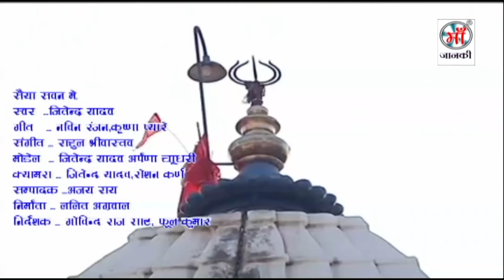HD - Baba Dham Jaiti || Devghar Ghumadi Saiya || Baiju Baba Ke Darshan || Jitendra Yadav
♪ Album : Devghar Ghumadi Saiya
♪ Song : Baba Dham Jaiti
♪ Singer : Jitendra Yadav
♪ Lyrics :
♪ Recording :
♪ Digital : Avidz
♪ Sanyojak : Phool Kumar
♪ Video Director :
♪ Produced By :- Lalit Agarwal
SR -
T -
No Sound
Director : Lalit Goel
Label : Maa Janki Series